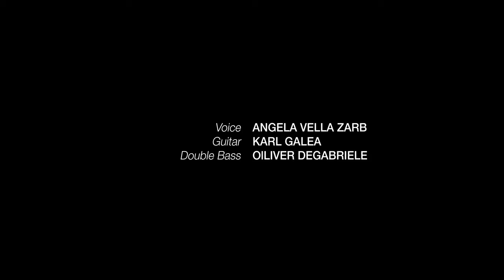Invitation - Angela Vella Zarb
Invitation (Kaper, Webster) performed by;

Angela Vella Zarb (voice)
Karl Galea (guitar)
Oliver Degabriele (double bass)

Featured on Angela's upcoming album, "Funny Face"!

Recording by Luke Grech at Cornerstone Studios.
Mastering by Kenny D'Ugo.
Video by Matthew Muscat Drago.